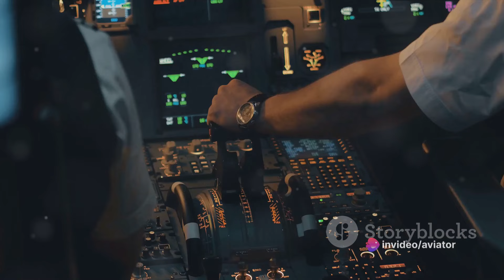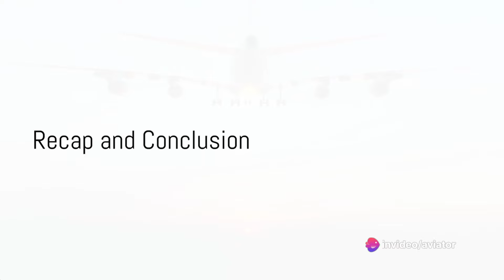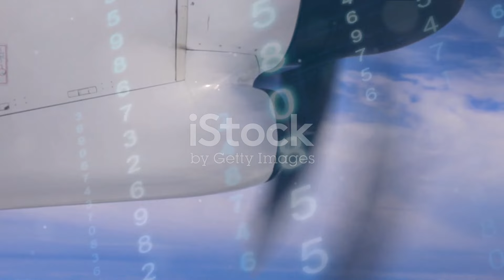The Airbus A380: A Masterpiece of Modern Engineering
In this exciting video, join us as we delve into the world of the Airbus A380, exploring its cutting-edge features, impressive capabilities, and profound impact on the aviation industry. From its advanced technology to its spacious interior, we'll uncover what sets the Airbus A380 apart from the rest.

So buckle up and get ready to soar to new heights with us! ✈️🌍

OUTLINE:

00:00:00 The Majestic Airbus A380
00:00:29 Conception of the Airbus A380
00:02:43 Designing the Airbus A380
00:04:56 Manufacturing the Airbus A380
00:07:11 The Airbus A380 Today
00:09:22 Recap and Conclusion

Management Studies 📖📚 🌎🌍

Knowledge Blogs

Aviation Shorts🚀✈️

Understanding Aviation Safety: A Comprehensive Guide